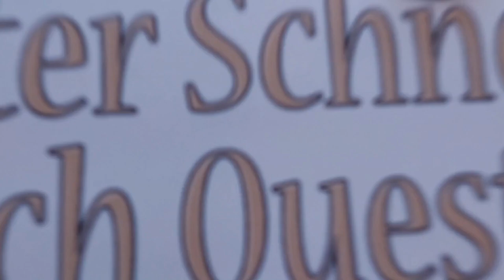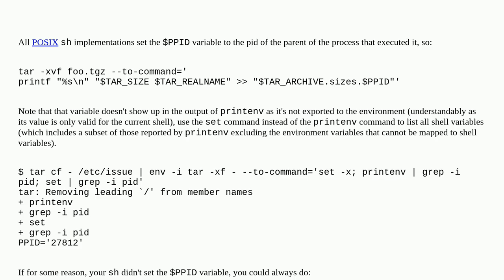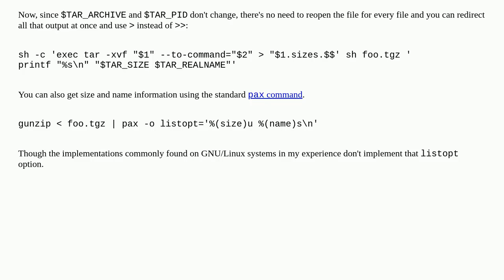Unix: Get GNU tar PID inside of --to-command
Get GNU tar PID inside of --to-command

A special thanks goes out to the community

  environment-variables process tar